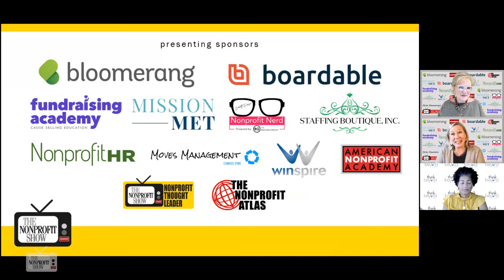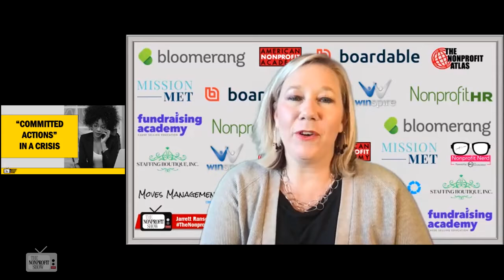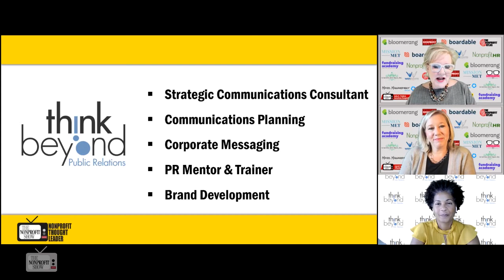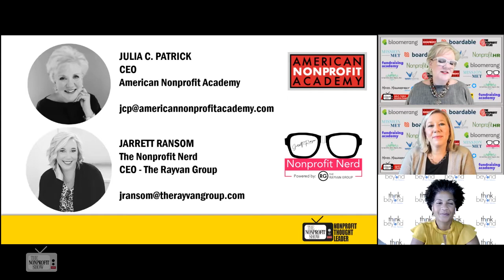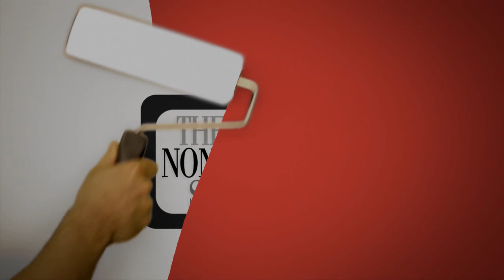Authentic and Empathetic Crisis Communications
Relying on your organizations core values, written planning, committing financial resources, and even role playing are pathways to being ready for a crisis.   These lead to establishing the authentic and empathetic voice needed to remain ahead of the crises.  ThinkBeyond Public Relations shares the methodology of preparing for the unexpected.